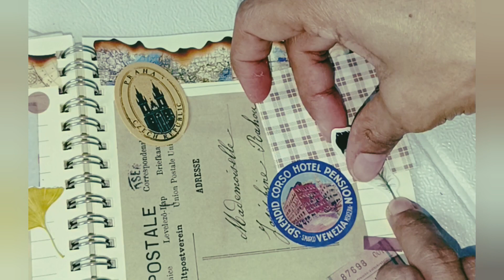Elektra Bikin Jurnal Jadul |Jurnaling With me | contoh jurnal stiker mudah